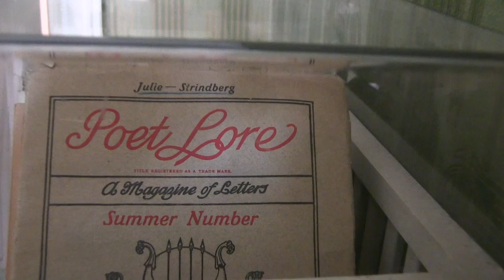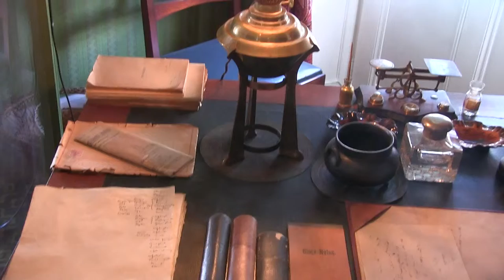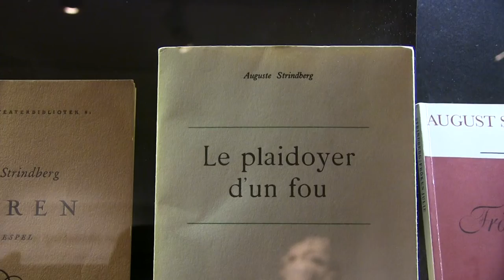August Strindberg Museum Stockholm by Gg - Last August Strindberg's house in Stockholm (2015/06/15)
A visit of Harold Ambleside of the last house of one famous writer of Sweden , August Strindberg ( 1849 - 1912 ) . This house , in reality a flat of three pieces is stayed in the main street of Stockholm ( Drottningattan ) ...